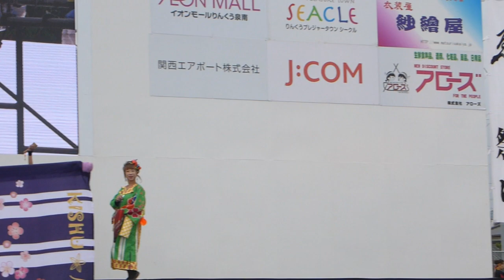09 紀州みかんちゃん 第14回 ゑぇじゃないか祭り メイン会場 寄り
2017/10/15 第14回 ゑぇじゃないか祭り